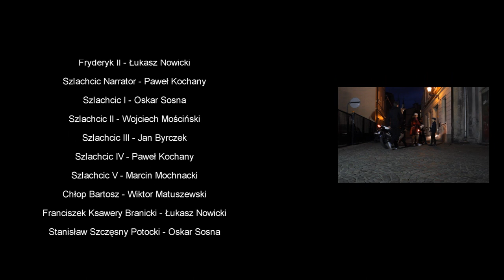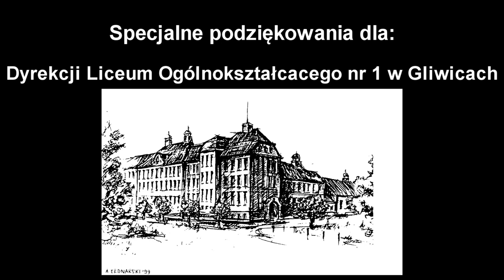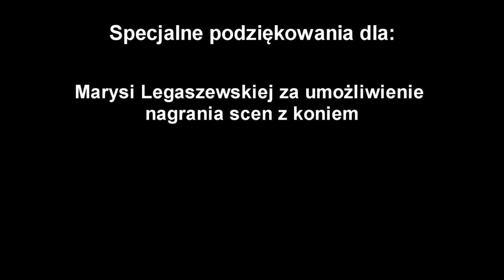Upadek Polski - Konstytucja Trzeciego Maja - Rozbiory Rzeczpospolitej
Film opowiada o upadku I Rzeczpospolitej - Konstytucji Trzeciego Maja i rozbiorach. Naszym celem było przedstawienie tych wydarzeń historycznych w sposób ciekawy i humorystyczny. Uważamy, że historia to nie tylko daty, ale ciąg przyczynowo-skutkowy. Chcemy przedstawiać wydarzenia i postacie historyczne w taki sposób, aby były one bliższe współczesnym, aby dana postać, obiekt czy wydarzenie było zapamiętane dzięki skojarzeniu z charakterystycznym filmowym odpowiednikiem.

JLDE